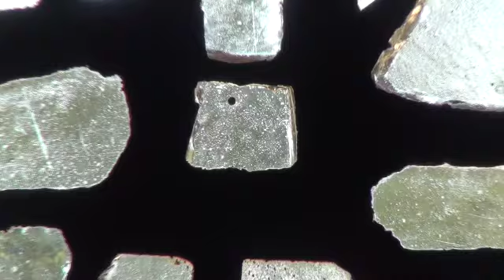Dom des Frankenwaldes die Buchbacher Kirche Sankt Laurentius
Anlässlich der 50 jährigen Grundsteinlegung entstand ein tolles Video über eine ganz besondere Kirche am Rande des oberen Frankenwaldes nahe der thüringischen Grenze